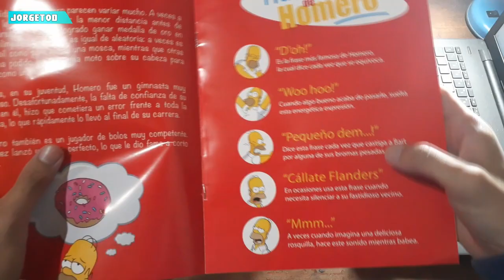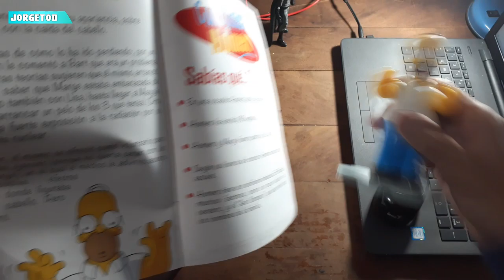🔴 CERVEZA GRATIS! | Nueva Coleccion Los Simpsons #1 - Clarin: Homero Simpson (UNBOXING/REVIEW)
*CLARIN COLECCIÓN* LOS SIMPSONS/ UNBOXING Y REVIEW CLARIN COLECCIÓN HOMERO SIMPSONS
coleccion los simpsons clarin Nueva Colección - Los Simpson - Clarin
Colección los Simpsons clarin: Homero Simpson (UNBOXING/REVIEW)
unboxing homero simpson

video sobre: UNBOXING Y REVIEW CLARIN COLECCIÓN HOMERO SIMPSONS coleccion de los simpsons clarin, coleccion los simpsons clarin, Nueva Colección - Los Simpson - Clarin, coleccion de los simpsons, los simpsons,coleccion los simpsons,homero,homer simpson,figuras los simpsons,el comercio,el tiempo,colecciones clarin,clarin,entrega nro 1,cielo de coleccion unboxing simpsons, UNBOXING Y REVIEW CLARIN COLECCIÓN HOMERO SIMPSONS, colecciones clarin marvel, colecciones clarin simpsons, unboxing los simpsons, homero clarin review *CLARIN COLECCIÓN* LOS SIMPSONS/ UNBOXING Y REVIEW CLARIN COLECCIÓN HOMERO SIMPSONS unboxing,figuras coleccionables,los simpsons,the simpsons,clarin colecciones,primer fasciculo los simpsons clarin colecciones,unboxing los simpsons clarin colecciones,primer fasciculo clarin coleccion los simpsons,coleccion los simpsons argentina,oli senpai,coleccion de los simpsons,coleccion de figuras de los simpsons,unbpxing y review coleccion los simpson clarin,desenpaquetado coleccion los simpsons,clarin colección los simpson,clarin colección argentina los simpsons,coleccion los simpsons,homero,homer simpson,figuras los simpsons,el comercio,el tiempo,colecciones clarin,clarin,entrega nro 1,cielo de coleccion coleccion del 2020 clarin simpsons 1 homero coleccion los simpsons